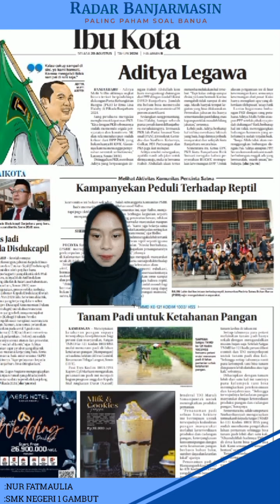Nur Fatmaulia - Tanamkan padi untuk Ketahanan Pangan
caption Siaran
Nur Fatmaulia
edisi 20 Agustus 2024

Tanam Padi untuk Ketahanan Pangan

KANDANGAN – Menciptakan
k e t a h a n a n p a n g a n s u p a y a
terwujudnya kesejahteraan bagi
petani dan masyarakat, Satgas
TMMD ke-121 Kodim 1003/HSS
mulai menanam padi di lahan
ketahanan pangan (Hampangan)
seluas lima hektare di Desa Gumbil,
Kecamatan Telaga Langsat, Senin
(19/8).

Sementara itu, salah satu petani
Nurhardiansyah mengucapkan
terima kasih kepada Satgas TMMD
ke-121 Kodim 1003/ HSS yang
sudah membantu pengolahan
lahan pertanian sehingga bisa
tanam padi lebih dari satu kali.
“Alhamdulillah hadirnya TMMD
di desa kami bisa tanam dua
kali. Kami senang dan semangat
bertani,” ucapnya.
Tanam padi kedua ini para petani
akan mengandalkan perairan
dari irigasi dan pompanisasi
yang sudah dipelopori Satgas
“Mudah-mudahan panen kedua
ini hasilnya lebih bagus lagi,”
harapnya. (*/shn/yn/ris)